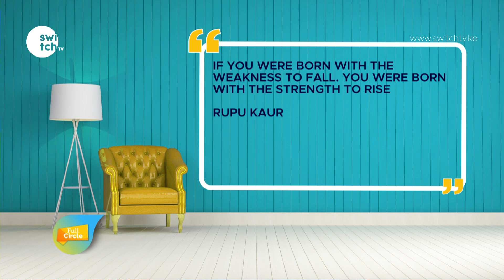The struggles of living with your in-laws - Benjamin Zulu